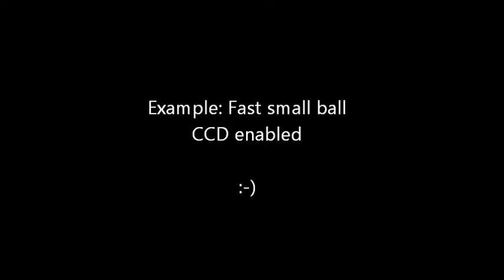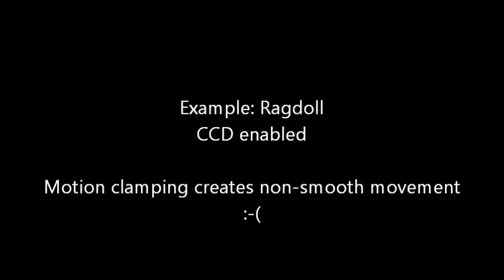Motion Clamping in Game Physics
This video shows problems of simple continuous collision detection and motion clamping in game physics. This video belongs to this article